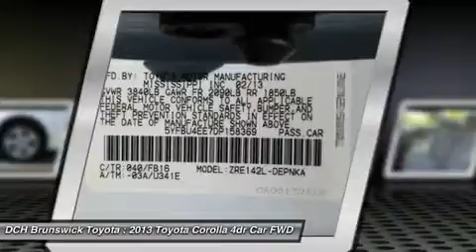2013 TOYOTA COROLLA North Brunswick, NJ BT51016A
2013 TOYOTA COROLLA North Brunswick, NJ
Stock# BT51016A

1504 US Route 1 North

* * * * * TOYOTA CERTIFIED * * * * * VALUE PRICED,5 SERVICE RECORDS FOUND ON CARFAX, BLUETOOTH, MP3 Player, KEYLESS ENTRY, 34 MPG Highway, we specialize in obtaining financing for customers who have low credit scores, no credit, bad credit, recent bankruptcy and repossessions. Please call us directly and ask for the special financing department at 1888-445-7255. CARFAX REPORT SHOWS 2 OWNERS and 5 SERVICE RECORDS. Toyota Certified Pre-Owned means you not only get the reassurance of a 12mo/12,000 mile Comprehensive warranty, but also up to a 7yr/100,000-Mile Powertrain Limited Warranty, a 160-point inspection/reconditioning, 1yr Roadside Assistance, trip-interruption services, rental car benefits, and a complete CARFAX vehicle history report. DCH Brunswick Toyota proudly services the central New Jersey area, we can handle all of your Used Car needs